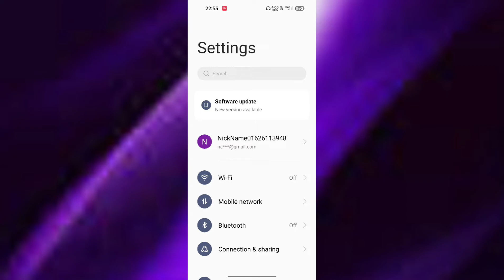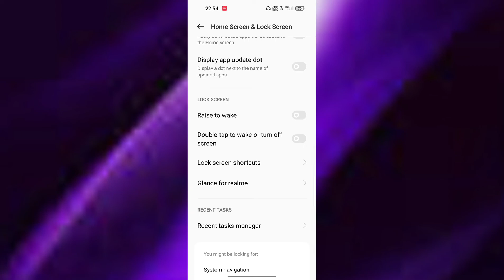OPPO A57 Double tap to Screen on/off setting